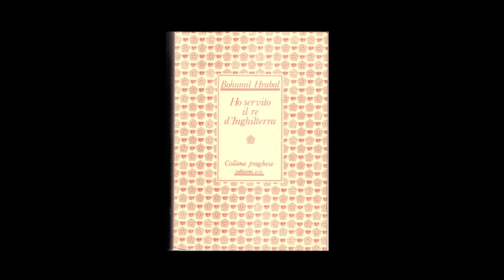Los frutos amargos del jardín de las delicias / Vida y obra de Bohumil Hrabal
Esta es la primera y la más publicada de las biografías de Bohumil Hrabal. Su autora, Monika Zgustova, le conoció personalmente en 1987, cuando empezó a traducir su obra al castellano y al catalán. De las horas pasadas con él y su esposa en su casa de Kersko o en su piso de Praga, o compartiendo cervezas con él y sus amigos en la cervecería El Tigre de Oro, pero sobre todo de la inmersión en su obra para traducirla, nace esta biografía completada con años de investigación en archivos públicos y privados checos.

La primera versión de Los frutos amargos del jardín de las delicias fue publicada en 1997 y Zgustova pudo entregar el primer ejemplar a Hrabal cuando este se encontraba ya en el hospital, unas semanas antes de su muerte. Posteriormente, se ha publicado en checo, alemán, húngaro, polaco y croata, además de en castellano y catalán.

Como dijo en una intervención en la Filmoteca de Madrid el cineasta Jirí Menzel, ganador de un Oscar por su película Trenes rigurosamente vigilados basada en la novela hrabaliana del mismo título, «este es un libro bello y lúcido que capta el humor, la vitalidad y la filosofía de Hrabal. Aparte de conocer cosas que hasta ahora ignoraba, he disfrutado mucho con este libro que es a la vez legible y profundo y que recomiendo sin dudar a todo aquel que quiera saber cómo era el hombre que fue mi amigo».

«Una mirada altamente recomendable al universo cultural de Centroeuropa. Un libro que no pretende sustituir la lectura de la obra de Hrabal sino despertar el interés en ella, complementarla y enriquecerla. Monika Zgustova ha escrito un libro excepcional.» José Antonio Millán, El País

«Un libro que merece ser leído no solo como una biografía profunda y refrescante a la vez, sino también como un repaso a las influencias que alimentaron la obra de Hrabal y un recuento detallado de la evolución de su obra a lo largo de los años.» Ignacio Vidal-Folch, La Vanguardia

«Monika Zgustova salió airosa de su difícil tarea de descifrar la personalidad de Hrabal, enmascarada en su obra por muchas autoestilizaciones; su inspirada biografía está escrita bajo la magia del verbo de Hrabal.» Hans Christian Kosler, Neue Zürcher Zeitung
Bibliografía de Hrabal en Galaxia Gutenberg:
- Los frutos amargos del jardín de las delicias.
- Yo serví al rey de Inglaterra
- Una soledad demasiado ruidosa
- La pequeña ciudad donde se detuvo el tiempo
- Tierno bárbaro